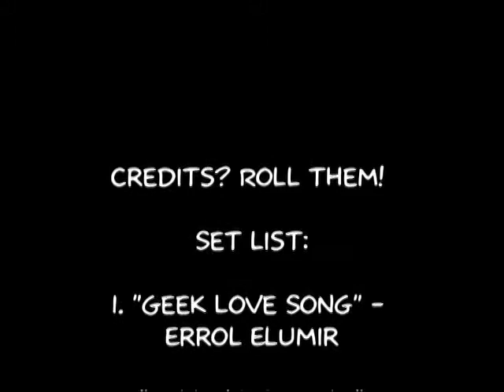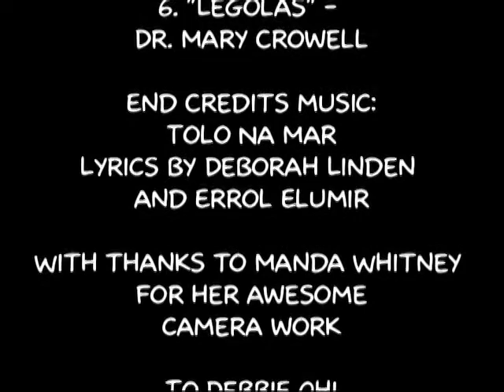[Concert] FilKONtario 23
FilKONtario is a festival of music that has its roots in fantasy and science fiction, otherwise known as Filk! This was Errol's fourth FKO and the first time that Debs had been there for the full weekend. Debs & Errol played a half hour set on Saturday afternoon. Thanks to all for a crazy, awesome weekend!

Set List:
02:25 - Geek Love Song
05:58 - Falling Quickly
10:20 - Narwhal Pet
14:00 - BSG
17:30 - TIE After TIE
23:00 - Legolas